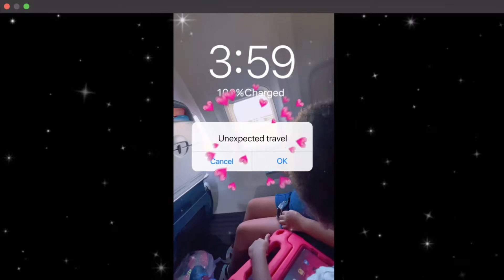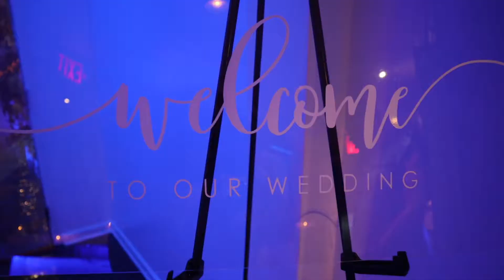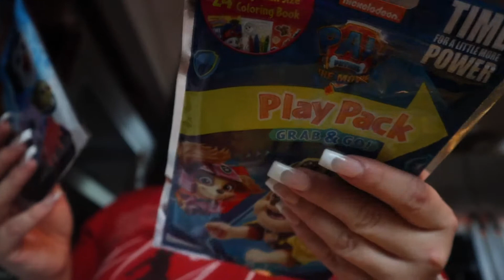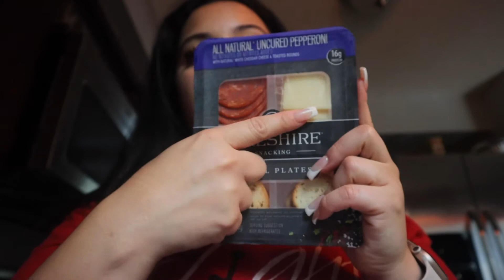VLOG: GRWM NEW NAILS+CURLY TO STRAIGHT HAIR+LIT WEDDING+WHY I AM TRAVELING TO PUERTO RICO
Nothing prepares you for death! Grief is hard, life got to me and this is why I was taking a break from uploading.

I am back with a vlog! come with me to get ready for a wedding, nail appointment, straightening my curly hair MY HAIR IS LONGGGG..I know I need a haircut, wedding guest outfit and unexpected travel due to death back home in Puerto Rico.

* AGE: 30
* RACE: Puertorican
* CAMERA: Canon EOS M6 MarkII
* Phone: iPhone 13 Max Pro

WEEKLY VLOG, A DAY IN MY LIFE, FIRST DAY OF SCHOOL, CHIT CHAT, Q&A, DEALING WITH LOSS, GRIEVING, GET READY WITH ME, TRAVEL VLOG PUERTO RICO, ISLA VERDE, BACK TO SCHOOL 2022, GRWM FIRST DAY OF SCHOOL